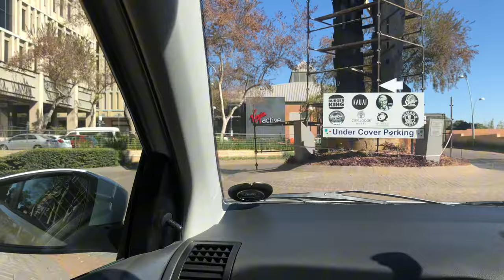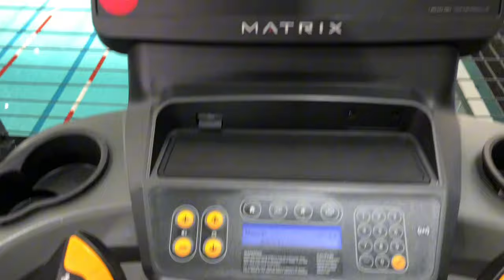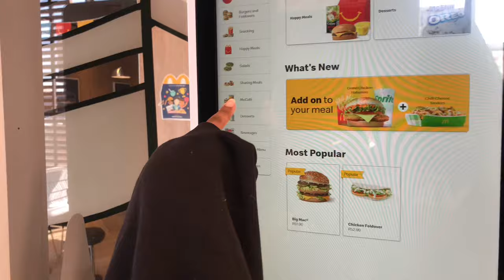A day in my life | In my gym girl Era, McDonald’s &Visiting University of Pretoria| A Namibian in SA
Hey guys welcome to another vlog🥺❤️. In this vlog we didn’t do much but I still wanted to take you guys with me😂❤️I hope you enjoy this, your girl almost died in the gym😭😭

Free Background Music for Video

Free Background Music (No Copyright)
FAQs
I am Tjimaa, I am 21 years old, I Am a BORN AGAIN Christian ❤️✨. A Second year student ✨ I live In Namibia I’m currently in South Africa for Holiday❤️.